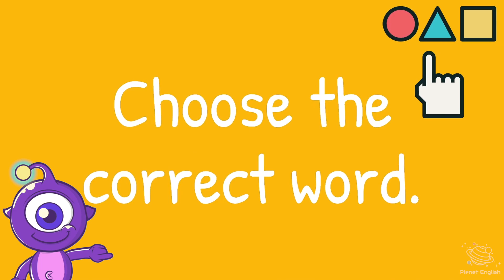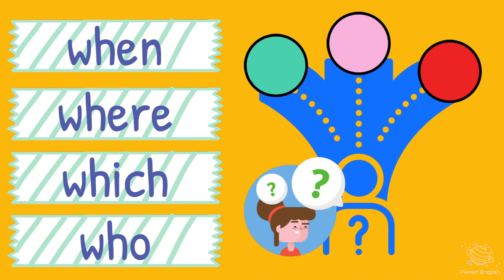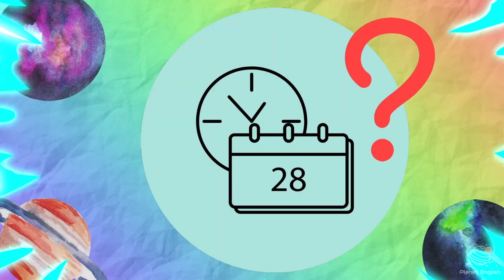Let's Learn to Use Question Words | ESL Vocabulary Games for Kids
Play games and learn the correct pronunciation of some English words used to ask questions. In 7 minutes, your children will learn to identify, name and use question words in English. Explore Planet English lessons entertain your children while they learn to ask questions in English.

Learn English at home with your children with fun and easy games. Let's learn the 'question words' vocabulary in English today!

✨ When
✨ Where
✨ Which
✨ Who
✨ Why
✨ How
✨ How much

⏲️TIMECODES⏲️
0:00 - Intro
0:10 - Learn ‘question words’ vocabulary
1:27 - Choose the correct word game
2:44 - Unscramble the letters game
4:21 - What can you remember? Quiz